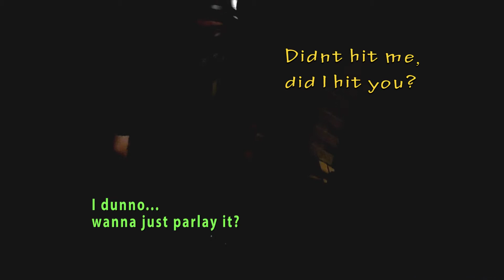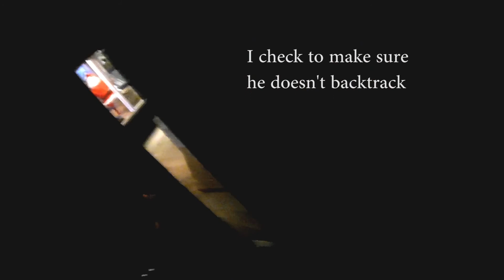It's Basically A Sniper - BBG Airsoft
Airsoft gameplay from buffalo battleground.

 If you dislike, so be it, but comment why bc im curious :P

First song:
Song- Trees of the valley
Artist- Night Lovell

Second song:
Song- Ribs
Artist- Bones